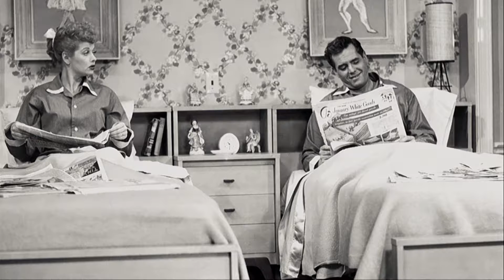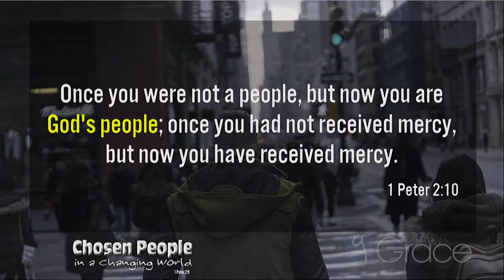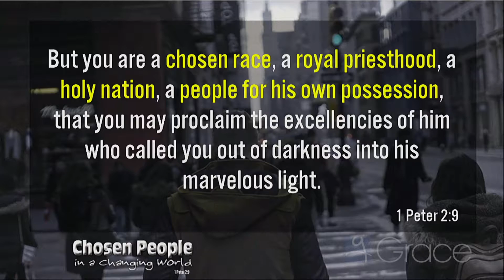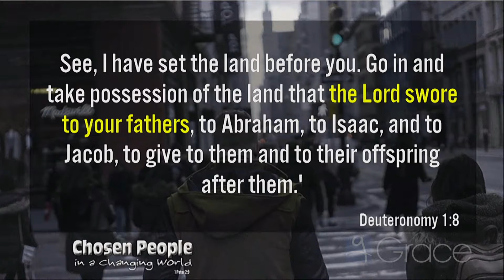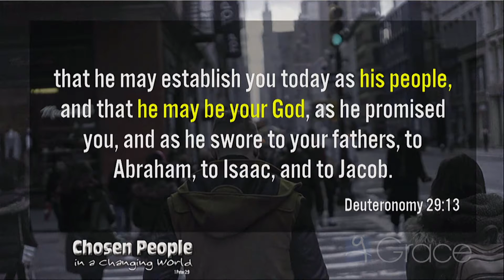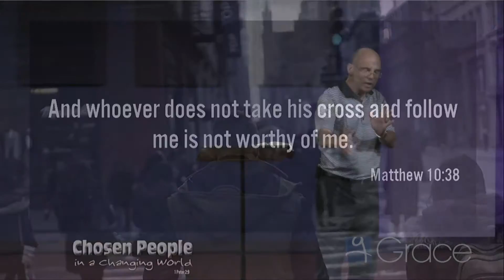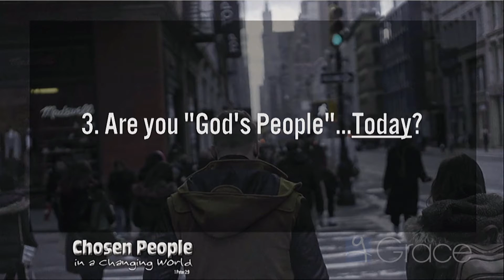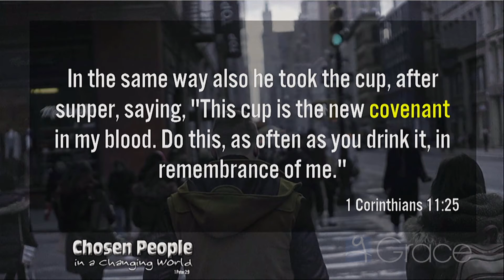Chosen People In A Changing World Pt. 1